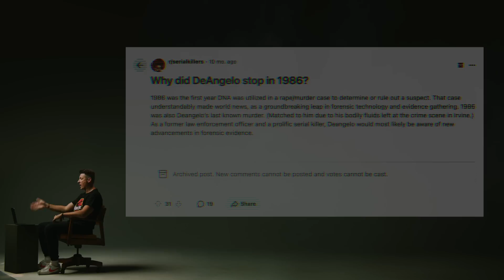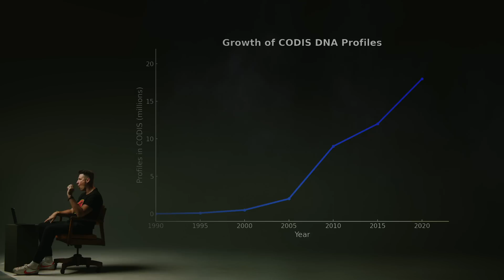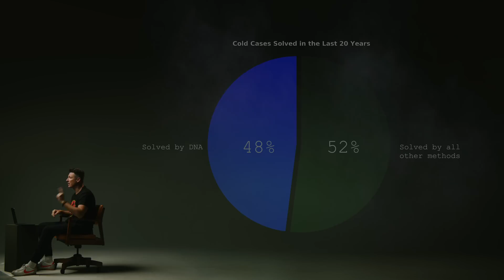Did modern forensics scare off SERIAL KILLERS?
Some people say the Golden Age of serial killers ended with three letters… DNA.
A single hair, a drop of blood, a trace of saliva. Suddenly the monsters of the past could be unmasked. But did science really end them… or just push them deeper into the shadows?
In this episode of Breakfast Serial, I dive into how DNA - the invisible blueprint inside all of us - reshaped criminal investigation forever. From Colin Pitchfork and Gary Ridgway to the Golden State Killer, DNA changed everything we thought we knew about catching monsters. But it also raises a darker question:
Can science really stop compulsion?

This is Part 4 in my ongoing series: Where Did All the Serial Killers Go?

Let’s talk:
Do you think DNA scared serial killers away - or did it just make them smarter? Drop your theory in the comments.

⏱ Video Chapters:
00:00 : Did DNA wipe out Serial Killers?
00:42 : Jurassic Park
01:48 : Where did all the serial killers go?
02:30 : Catching a Serial Killer before DNA
03:21 : The first time DNA was used
04:39 : The Golden State Killer
05:52 : What happened in 1986?
06:52: CODIS
08:13: Russell Williams
10:54: Science doesn’t silence compulsion
11:56 : Maybe they are just better at hiding now?